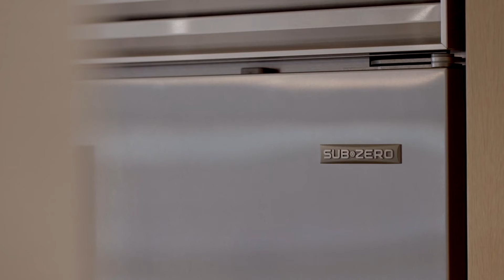40 East 9th Street ,12F | New York, NY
Welcome to 40 East 9th Street, where luxury living meets urban charm. Nestled on the 12th floor of a 13-story coop.

The custom design of this 2BR, 2Bth residence offers more than just a home: it's a sanctuary in the heart of the city. Step inside and be captivated by the seamless blend of modern design and timeless elegance. Sunlight pours in thru expansive windows and the open concept lay-out creating an inviting atmosphere. There are custom fittings everywhere you turn. The kitchen is equipped with the very best: Sub Zero refrigerator, Bosch WD, Meile convention oven/micro, never used.

Both full bathrooms are also custom designed. 12F has a grandfathered WD that most certainly adds to the value. The 2nd bedroom/den/study w/double windows brings in Eastern Sunlight.

The open concept layout creates an inviting atmosphere for dining/entertaining. The primary suite is where tranquility awaits as you enter the spa-like ensuite bath and rainfall
shower.

But the real showstopper? The gorgeous views from the terrace facing N/E/W over low rise P/W architecturally designed buildings. Amenities include F/T doorman, live-in super, laundry room, package room and garage on the premise. And of course the most important ...Pets are welcome.

As you enter 40 E 9th street you are greeted by gorgeous, planted gardens which lead to a recently renovated lobby.

The Sheridan as it is known is located in a most convenient location near all transportation and the most exciting recent addition of the famous Wegmans supermarket.

Represented by Laura Gruber